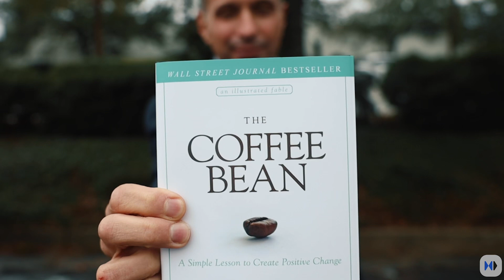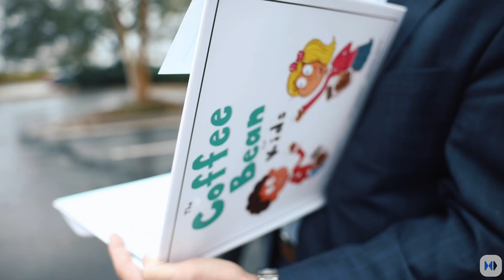Damon West Delivers Powerful Message | The Coffee Bean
Enjoy this highlight video of Damon West's talk to the Louisiana Business Report group led by Julio Melara. Damon's inspirational story about the Coffee Bean will help give you the courage to be the positive change in your environment.

Damon West, M.S. Criminal Justice, is a college professor, keynote speaker and best-selling co-author (with best-selling author and motivational speaker Jon Gordon) of The Coffee Bean: A simple Lesson to Create Positive Change. His first book and autobiography, The Change Agent: How a Former College QB Sentenced to Life in Prison Transformed His World, was published just three years after his release from a Texas maximum-security prison.

This match was powered by Matchpoint.